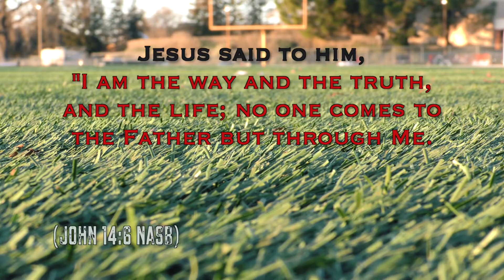Smithsburg vs Boonsboro (Highlights) 7-28-18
Smithsburg vs Boonsboro (Highlights) 7-28-18 Alumni Football USA

John 3:16